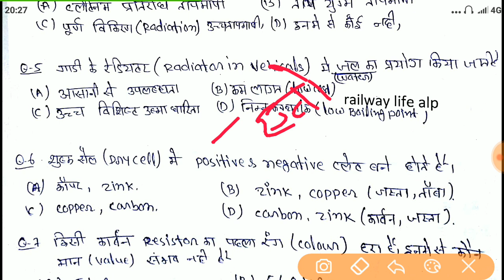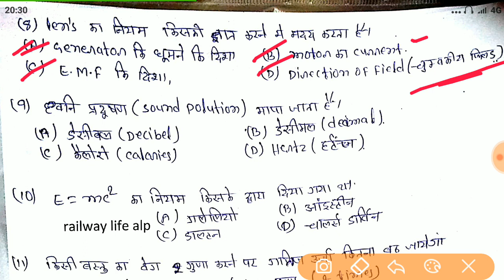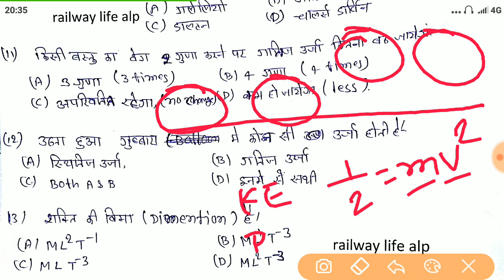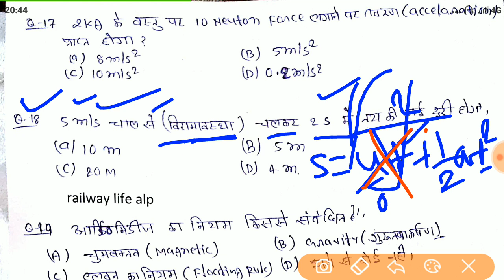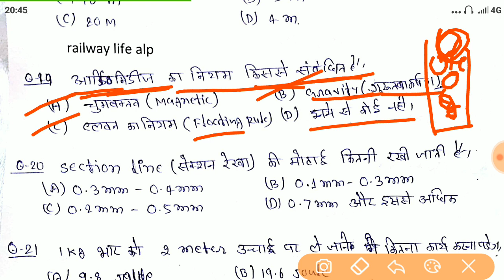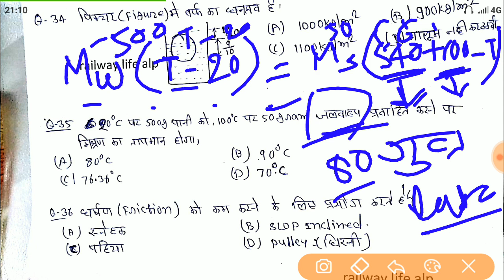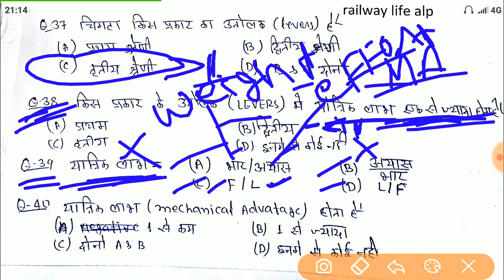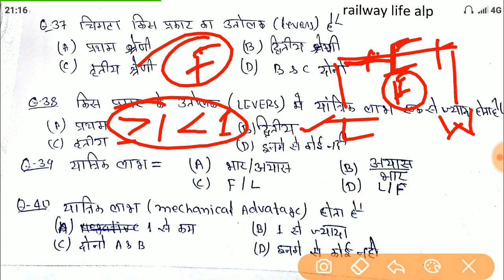Alp cbt 2 test series no - 8 Basic Science Engginering for PCM iti or Diploma & B tech condidate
alp cbt 2 test series number 8 consists forty mcq question from Basic Science Engginering in part-A paper applicable for all students like 10+2 PCM & iti or Diploma & B tech condidate.